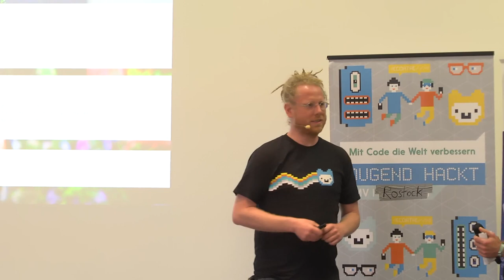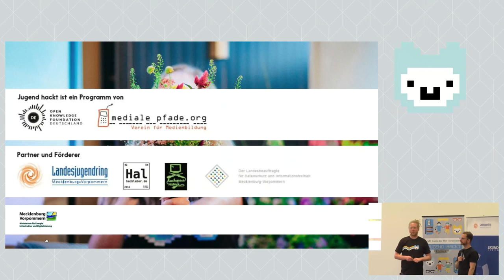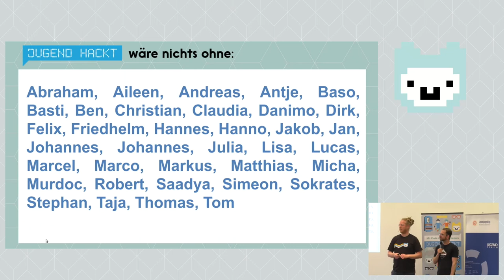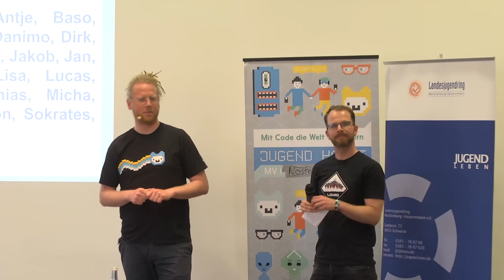Jugend hackt Rostock 2019 Verabschiedung